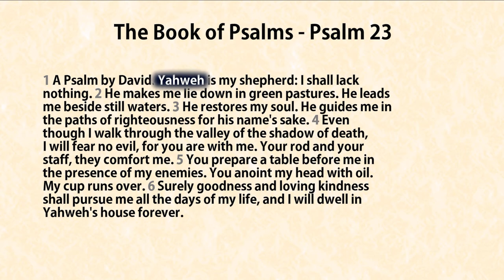100 Thousand? (Eclectic + Bonus + Info) NO!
Getting any kind of play button is a long way away! But I have made a hundred videos XD